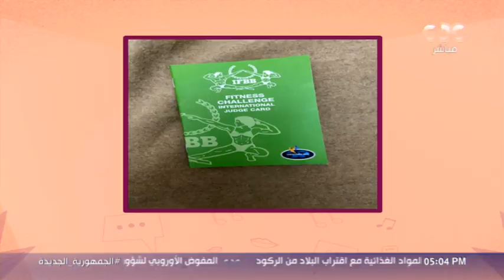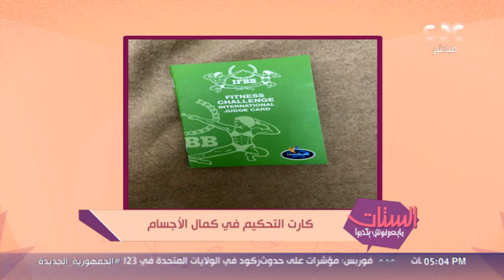تعرف على أول سيدة مصرية وعربية تصبح حكم كمال أجسام..وزوجها يد العون في بداية الطريق ـ فقرة كاملة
الستات مايعرفوش يكدبوا | تعرف علي اول سيدة مصرية وعربية تصبح حكم كمال اجسام..وزوجها يد العون في بداية الطريق ـ فقرة كاملة